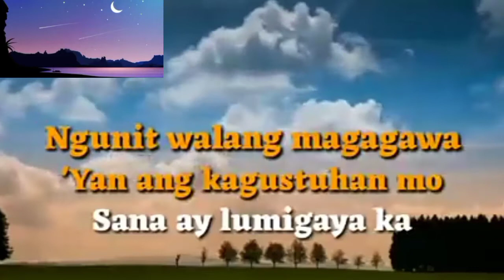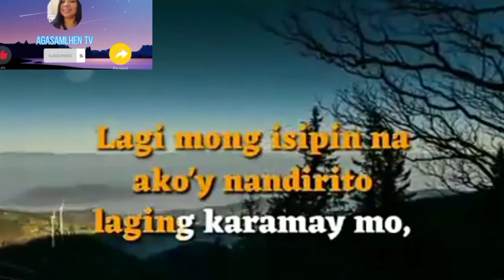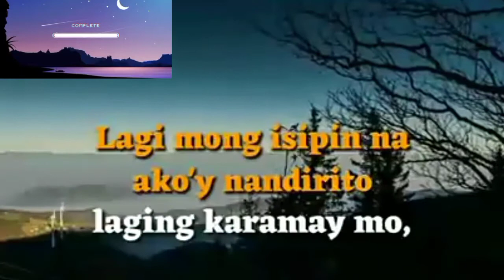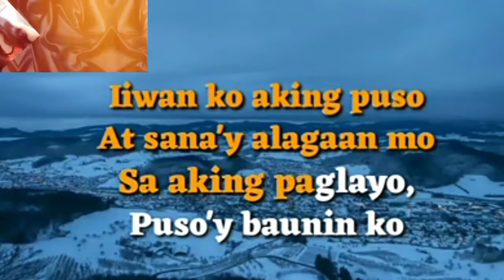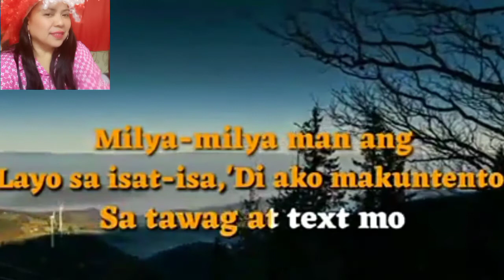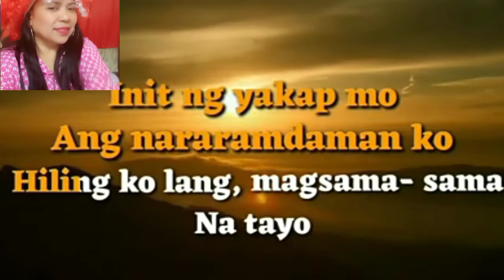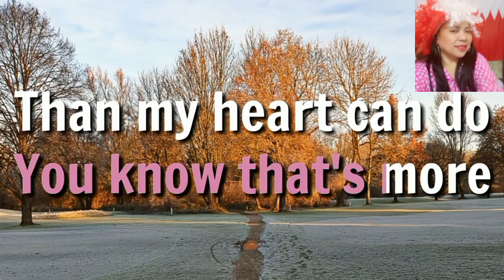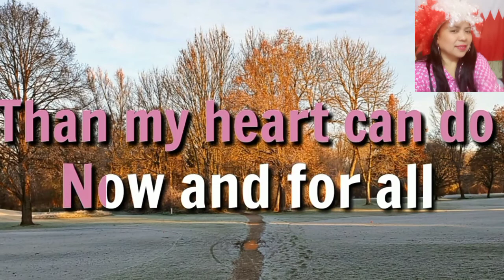Karaoke Tagalog & English Mix Songs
Karaoke Tagalog & English Songs (Karaoke Versions) videoke

# Magparaya - by Nyt Lumenda
# Magtitiis Ako- by Nyt Lumenda
# Don't Tell My Heart To Stop Loving You - by Nora Aunor
      Don't Tell My Heart To Stop Loving You ,Nora Aunor classic collection of Nora Aunor  Volume  1 (Sings) Alpha Records
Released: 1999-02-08